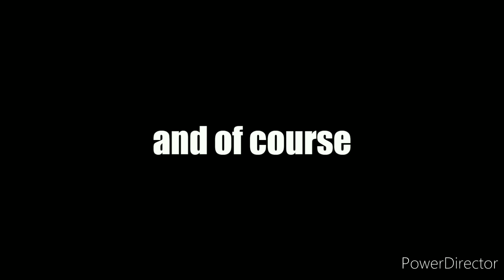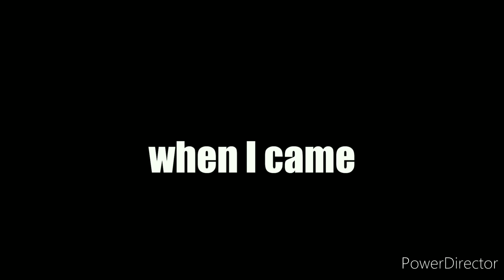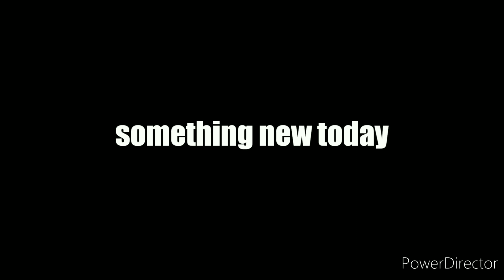9th Interschool Bangla Olympiad !!!! 😄😊 I loved it!!!!!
Today i've made a video about my visit to Bangla Olympiad. All these pictures have been taken by my mother.LOVE YOU MOM! and soooooo. hope you enjoy the video